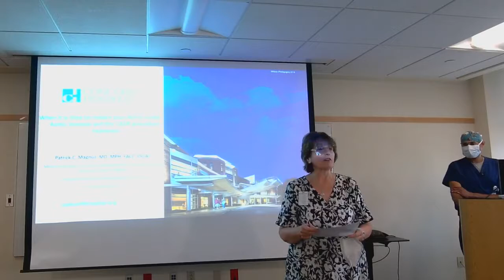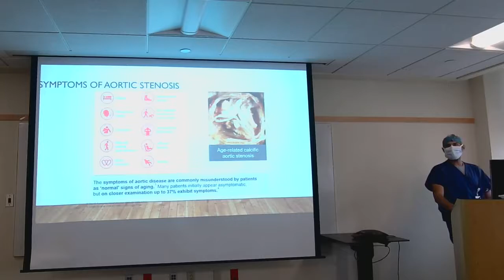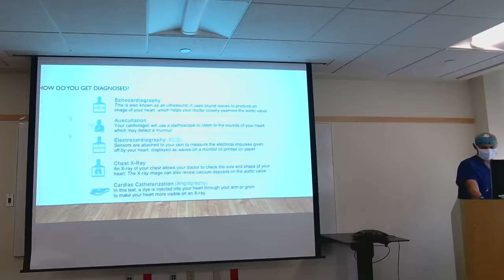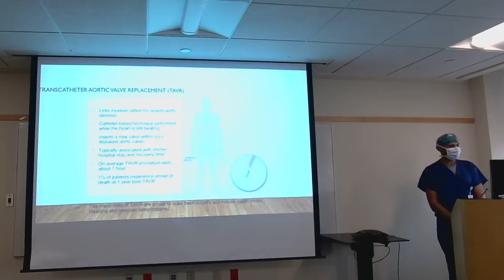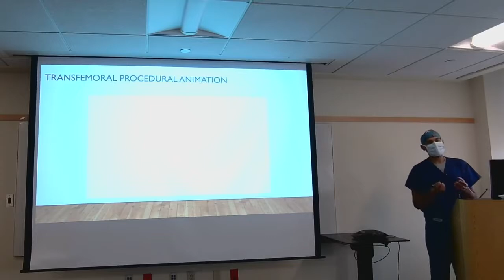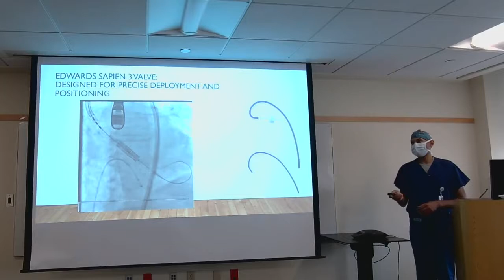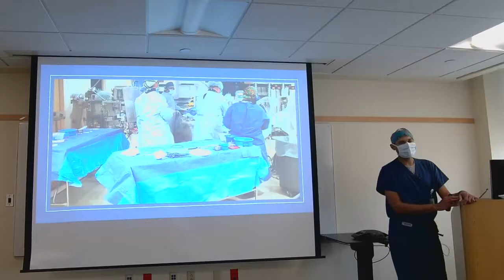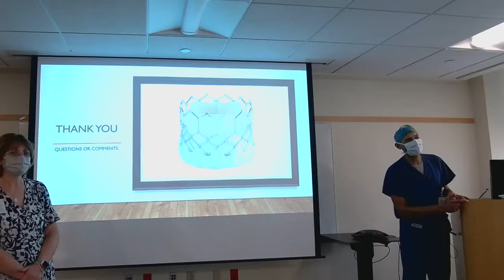Aortic Valve Replacement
Dr. Patrick Magnus presents on aortic valve replacement as part of our Trust's 'What's Up Doc?' donor lecture series.